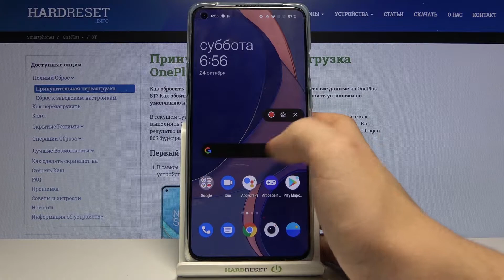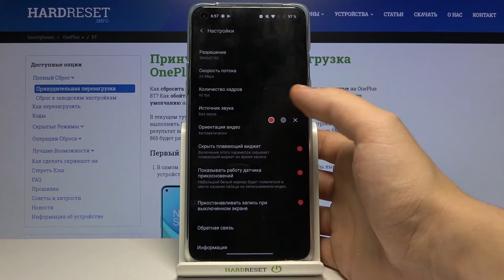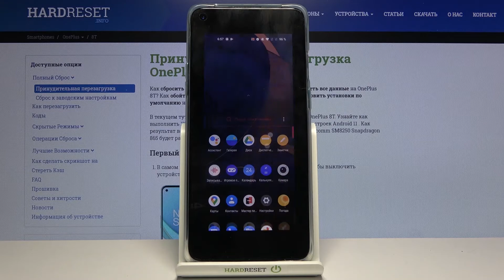Как активировать запись экрана на OnePlus 8T? / Видео экрана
Еще больше полезной информации и фишек Вы найдете на нашем сайте
Если Вы хотите записать видео своего экрана, но не знаете как это сделать, тогда наш сегодняшний видео-урок подходит Вам как никогда отлично. Смотрите видео внимательно и следуйте шагам описанным в видео.

Как записать экран на OnePlus 8T? Как активировать сьемку экрана на OnePlus 8T? Как снять видео экрана на OnePlus 8T?